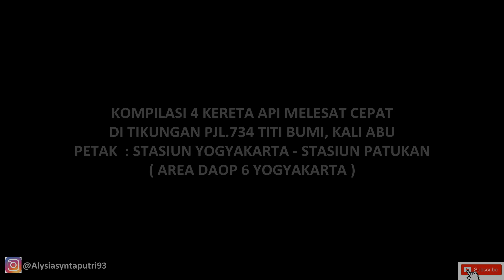4 Kereta Api super ngebut melesat di pjl 734 Jogja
waktu itu saya tidak ada niat untuk hunting kereta api disini,
namun dari pada saya cuma nonton kereta api lewat aja, saya berfikir.
ada bagusnya saya untuk mengambil momen tersebut.